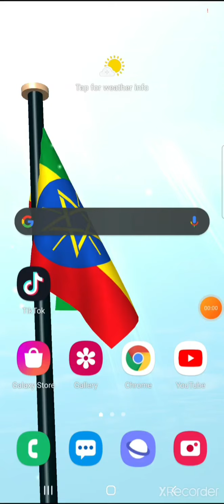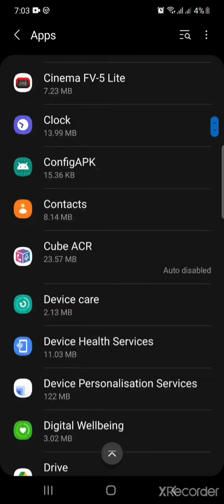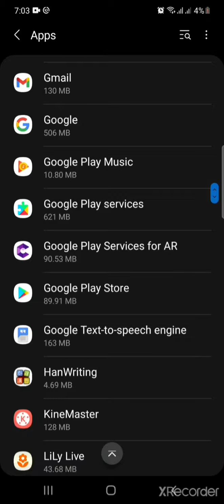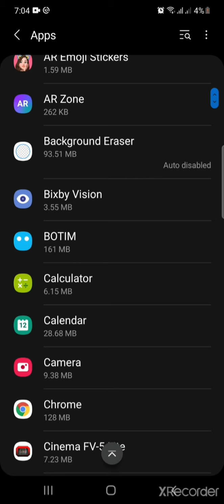አላስፈላጊ ሜሴጆችንለማጥፈት| lij tofik tube| miftah tube|ወሎ tube wolo tube| ytnbe tube|tg tube|faseka tube#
ላይክ ሸር ሰብስክራይብ ማድረግ አይርሱ አመሠግናለሁ
አዝናኝና አጨወች ቪድዮ ታገኙበታላችሁ Amira tube amira tube አሚራ ቲዩብ አሚራ ቲዬብን ላይክ ሸር ሰብስክራይብ በማድረግ ቤተሰብ ይሁኑ ይጫወቱ ይዝናኑ# ://youtu.be/_gA-bqFcXbU👈
Sher👈
like 👈 አደርጉሰው ሁሉ ራቀኝ ምርጥ ነሽዳ ቶበት/ንሳሀ/

Lerner's food Jokes decoration's gifts and so worked.#
wollo tube_lij tofiq tube
Ebs tv # zena Jokers # nurbenur app Seada tube ራሚ tube bilal mida key tube Brex Habeshawi
flattwistupdo,
flattwistbun,
flattwisthairstyles,
flattwistupdoonnaturalhair,
flattwistonshortnaturalhair,
flattwistoutnaturalhair,
flattwistoutnaturalhair4c,
flattwistwithextensions,
howtoflattwistonnaturalhair,
protectivestylesfornaturalhair,
naturalhairstylesforwork,
naturalhairstylesforschool,
naturalhairstylesforblackwomen,
easyprotectivestyles,
howtostyle4chair,
hairtutorial,
hairtransformation,
hairtrends,
hairvideo,
hairideas,
naturalhairstyles,
flattwistpassionbraids,
flattwistgoddessbraids